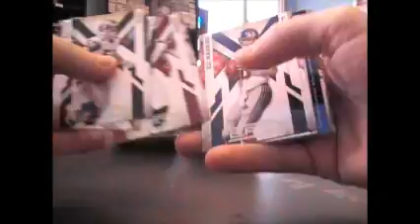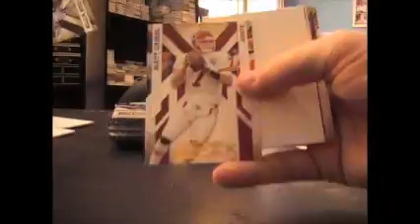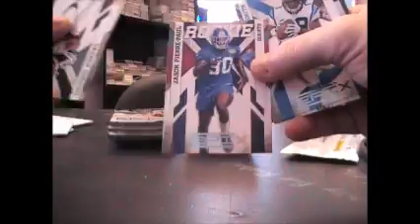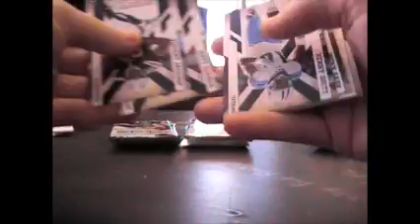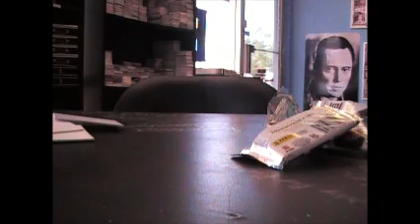Ryan's 2010 Epix Football Box Break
Thanks again Ryan. Chris J.